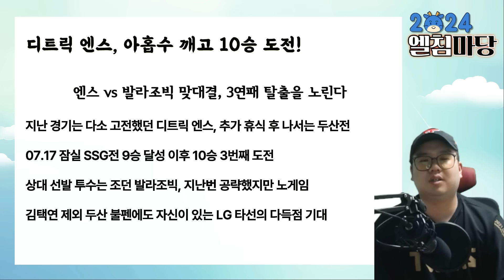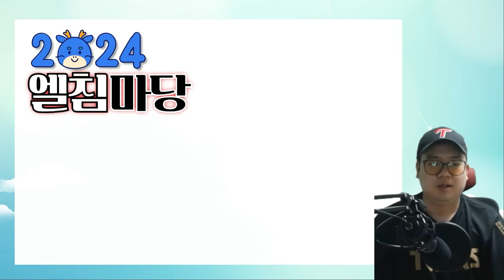LG트윈스 디트릭 엔스 10승 세 번째 도전!! 이번에는 반드시 한다!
[엘침마당 2024]